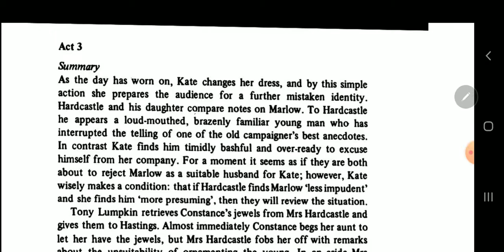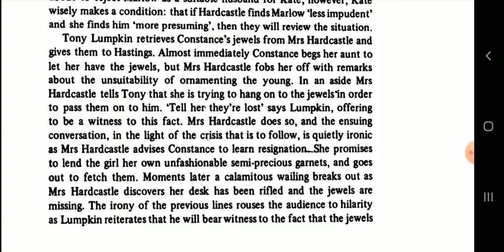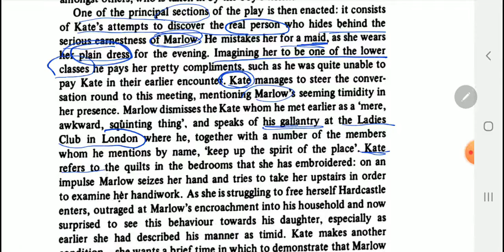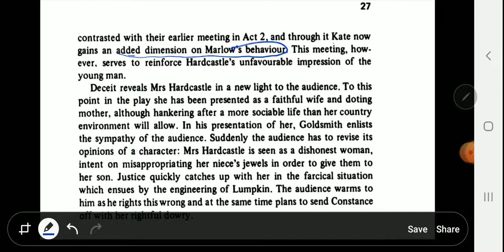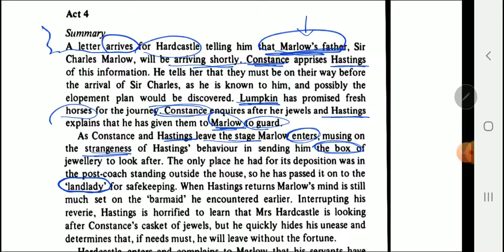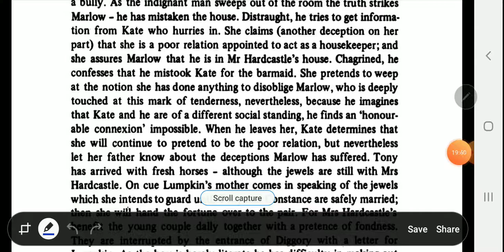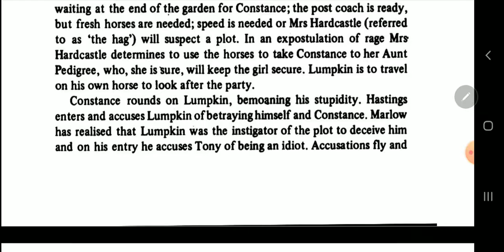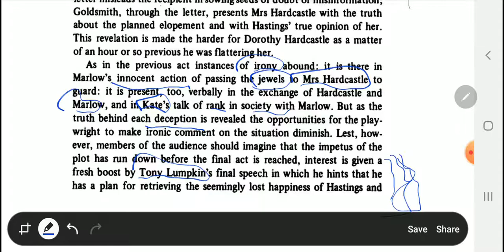Lecture 7th /Drama/ 3rd y/ Act 3+4